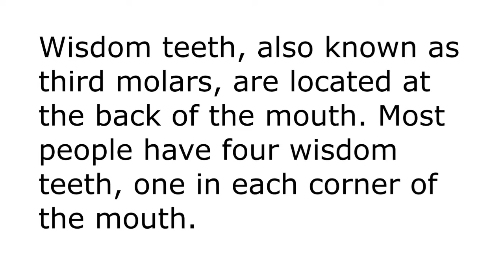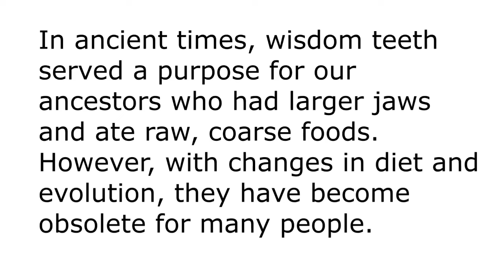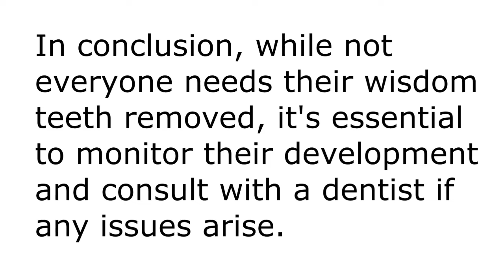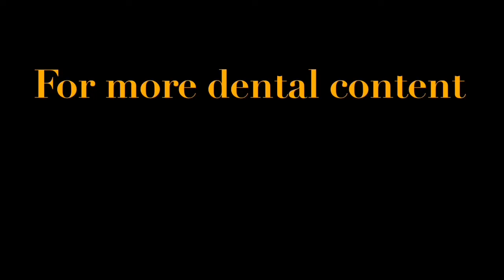Do You Need Wisdom Teeth?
Do You Need Wisdom Teeth? Wisdom Teeth: What You Need to Know. The third molars (wisdom teeth) are the last set of teeth to emerge in the mouth, usually appearing in late adolescence or early adulthood. Wisdom teeth, also known as third molars, are located at the back of the mouth. Most people have four wisdom teeth, one in each corner of the mouth. In ancient times, wisdom teeth served a purpose for our ancestors who had larger jaws and ate raw, coarse foods. However, with changes in diet and evolution, they have become obsolete for many people. One common reason for wisdom teeth removal is impaction, where the teeth are unable to fully emerge due to lack of space in the jaw. Wisdom teeth can also cause crowding and damage to other teeth as they attempt to emerge. Infection can occur when wisdom teeth partially erupt, creating an opening for bacteria to enter and cause inflammation known as pericoronitis. In rare cases, wisdom teeth can lead to the development of cysts or tumors in the jawbone. In conclusion, while not everyone needs their wisdom teeth removed, it's essential to monitor their development and consult with a dentist if any issues arise.

Dentistry with a focus on adult patients who expect advanced, comprehensive dentistry in a personal, individualized manner. Restorative dentistry, minimally invasive treatments, dental implants, aesthetic dentistry, diagnosis and prevention. We are convinced that quantity will never be as important as quality. It is our belief that investing our full attention in only a few appointments a day sets us, and our patients up for a successful outcome. Our practice is a small, bespoke dental office and our waiting room will never have more than one patient in it at a time. Building personal relationships is at the core of our philosophy. Dr. Kantor has practiced in the Cleveland, Ohio suburb of North Ridgeville for over thirty years.